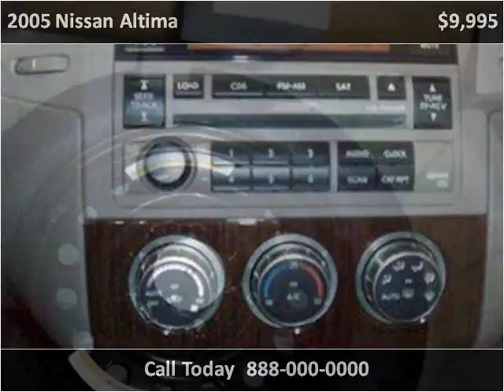2005 Nissan Altima Used Cars Vancouver BC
This 2005 Nissan Altima is available from Buy Car 123.